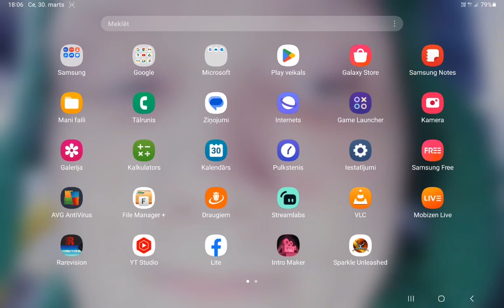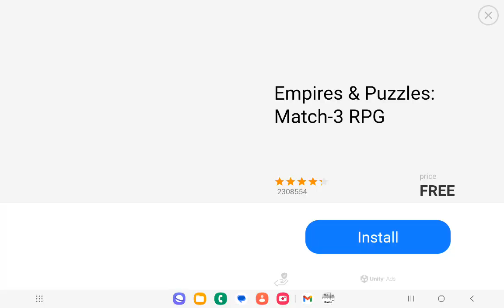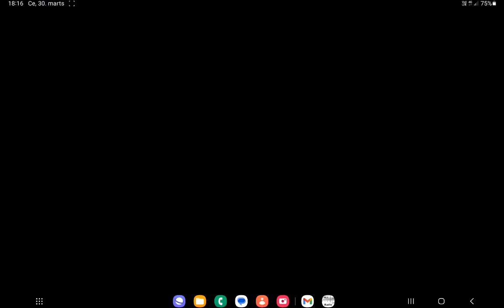Sparkle Unleashed for Android - Part 5